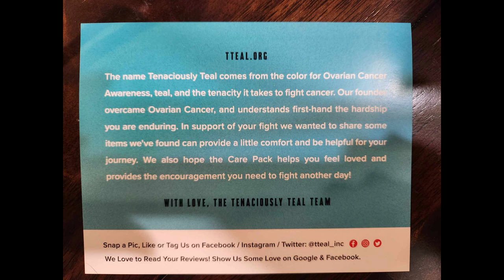Serving Locally, with Michelle: Tenaciously Teal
Tenaciously Teal’s founder, Tarah Warren, was diagnosed with Stage IV Ovarian Cancer in December of 2012. After her surgery, she began to notice many patients who needed to be reminded of God’s love for them.  Tarah began bringing Cancer Care Packs to treatment, and praying with patients over her sixteen months of chemo. Care Packs contained simple things Tarah used to fight cancer and as she distributed them she was able to share her joy and hope in Christ.
After Tarah completed treatment she felt God asking her, “you know of the  suffering of many, will you continue to be a catalyst for showing my love to those who are hurting?”.   A ministry was born after much prayer, and God has continued to use Tarah’s simple acts of kindness to form a network of support for cancer fighters.
Tenaciously Teal Inc. is a 501c3 non-profit and has delivered thousands of care packs across Oklahoma and the U. S.  The ministry of Tenaciously Teal is dedicated to spreading the love, joy, and peace of Jesus in a tangible way to cancer fighters.
Address: 730 W. Wilshire, Ste 108, Oklahoma City, OK 73116